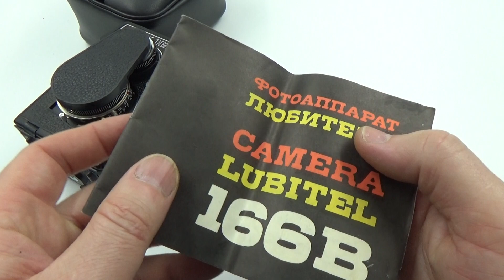NEW!!! LOMO LUBITEL 166B Medium 6x6 Russian USSR TLR camera #87021203